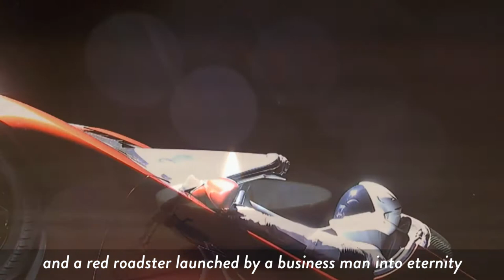Rockets and Red Convertibles (Liz Wheeler)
The juxtaposition between Lent, a time of renewal for my commitment to God, and a red roadster launched by a business man into eternity — this is disorienting.

Humans might build rockets and red convertibles, but God breathes life into the dust and I am here but for a little while.

This episode was written and recorded by Rev. Liz Wheeler, a member of The Riverside Church. It was produced by Rev. Jim Keat, the Associate Minister of Digital Strategy and Online Engagement at The Riverside Church.